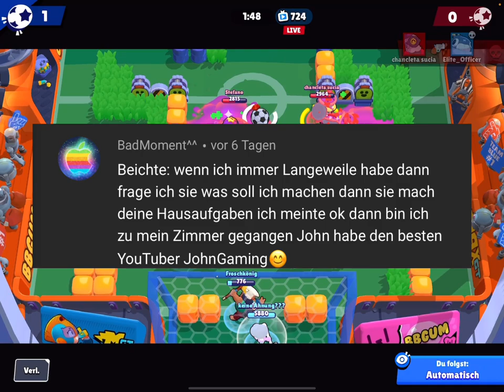ICH REAGIERE AUF EURE BEICHTEN!😂 TEIL 2